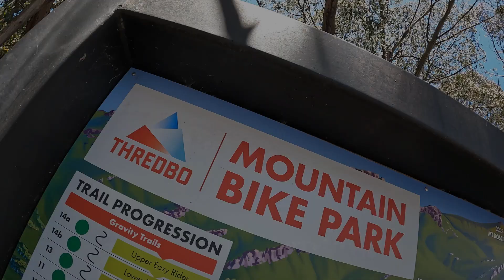Thredbo MTB Dec 22 - Day 1